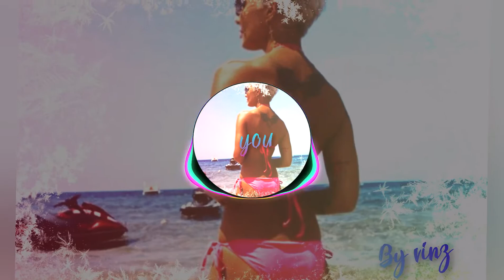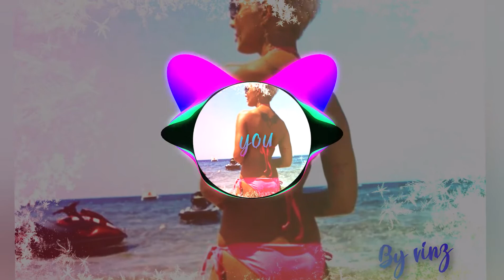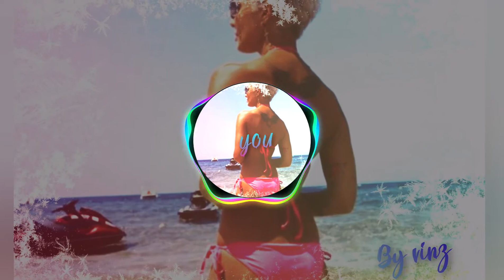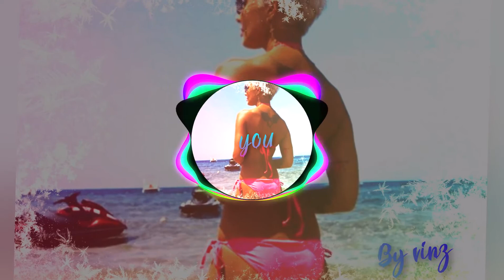you by vinz